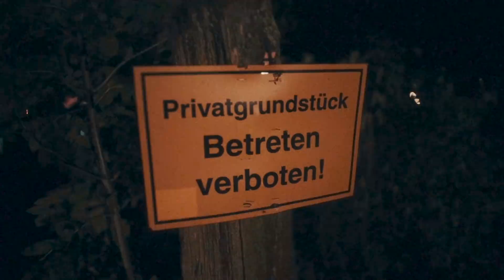MARTERIA & CASPER - ZUHAUSE IST.... - MARTERIA ZEIGT CASPER ROSTOCK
Das Album 1982 von Marteria & Casper out now! Jetzt hier bestellen & streamen